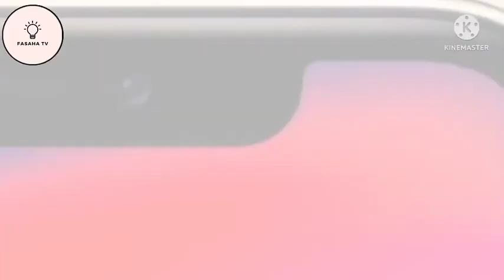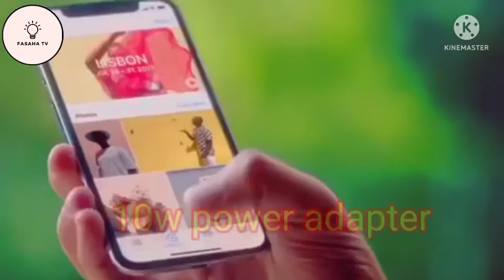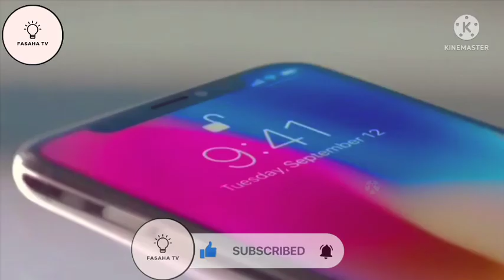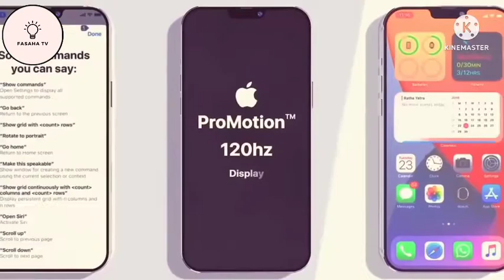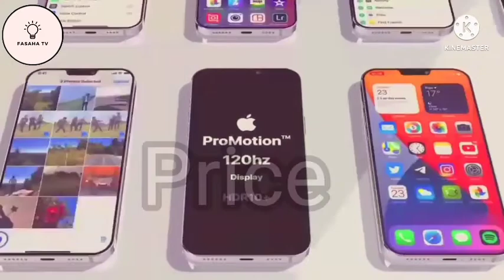IPHONE_X__(540p)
Assal barka da zuwa fasaha tv wannan video zai muku bayani akan sabuwar wayar da ta shiga insha Allahu wannan itace iPhone X